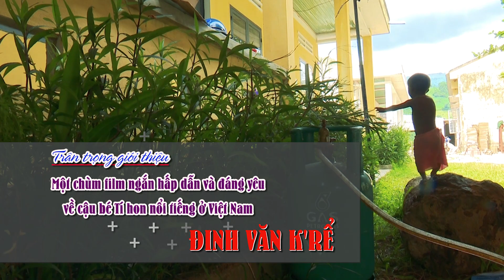Cậu bé Tí hon nhất Việt Nam| những siêu phẩm chưa từng xuất hiện | tra giang| little boy kre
Cậu bé Tí hon 2020 nổi tiếng thế giới - ở Thôn Gò Da, xã Sơn Bao, huyện Sơn Hà, tỉnh Quảng Ngãi.
Một chùm film ngộ nghĩnh và đáng yêu của bé tí hon.
Những siêu phẩm chưa từng xuất hiện của cậu bé tí hon cổ tích.

** The famous Vienamese smallest boy is living in Quang Ngai province. The funny and lovely videos is the first introduced to you.
Nếu video hay và hấp dẫn, các bạn đừng quên thích, chia sẻ, đăng ký và nhấn chuông thông báo để nhận được những video mới nhất về Tí hon K'rể nhé.

Cảm ơn các bạn đã theo dõi video. cậu bé tí hon nhất việt nam những siêu phẩm chưa từng xuất hiện tra giang lời phật dạy tragiangoffficial,thầy cương và cha ruột tí hon,thầy giáo tí hon,thầy cương gặp cha tí hon kre,cha tí hon kre,bố của tí hon K'Rể,thầy cương và cha tí hon,cậu bé tí hon nhỏ nhất việt nam đinh văn k'rể,cậu bé tí hon việt nam,thầy cương và tí hon,thầy cương vào làng tí hon,cậu bé tí hon nhỏ nhất việt nam,tí hon kre,The smallest little boy in Vietnam,Little boy,Tiny Vietnamese boy,cuộc sống diệu kỳ,kre,cậu bé tí hon đinh văn k'rể,thầy đặng văn cương cô nàng bé bỏng nhất vn huy tí hon độc lạ bình dương con nhà giàu